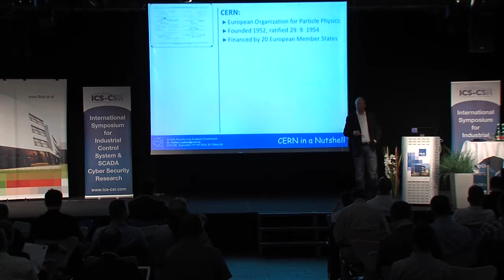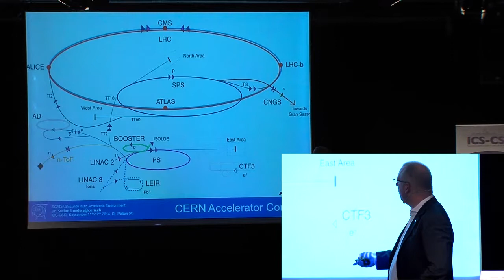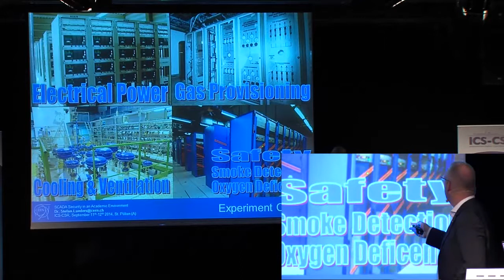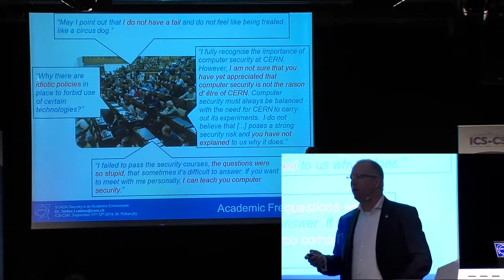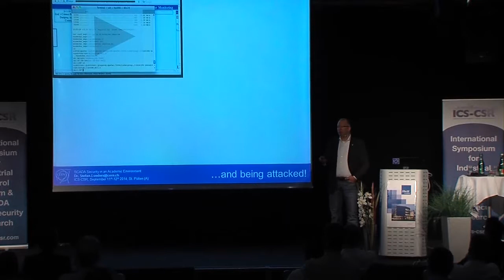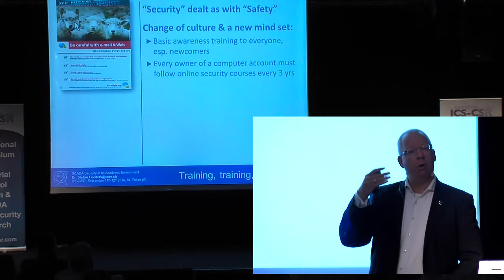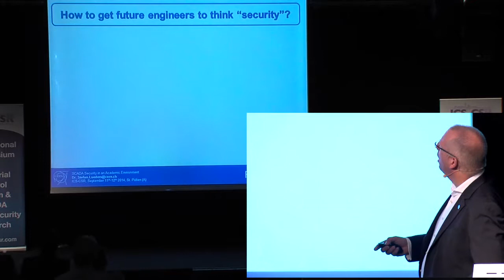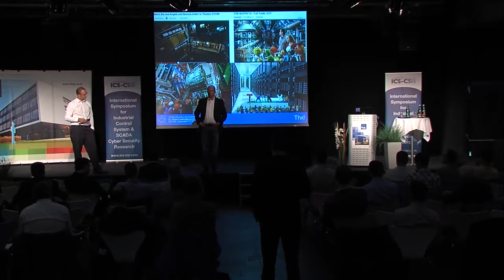ICS-CSR Keynote: SCADA Security in the Academic Environment of CERN by Stephan Lüders CERN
In a swift revolution, control systems have inherited (embraced!) in the last decade all the advantages of standard IT: the Windows operating system, web servers, TCP/IP protocol, mailing, tablets… However, this revolution missed the aspects of security completely. While functionality, availability, usability, safety and maintainability are a must, security has been widely ignored. Only recent security events targeting control systems raised again attention to this subject. At CERN, main focus in preventing abuse has been put on people. Security is a sociological problem and is addressed as such. Technological means come second.